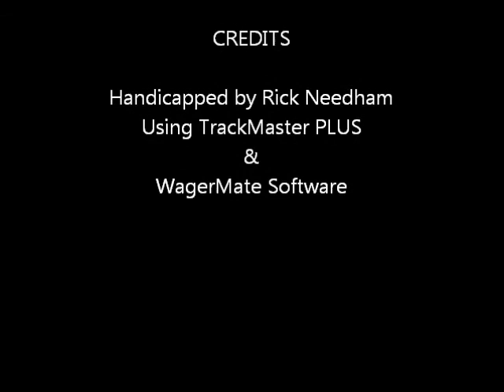Race #8 - Santa Anita - Eddie D Stakes - 9/28/2012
Race #8 - Santa Anita Park - Friday September 28, 2012 - $100,000.00 Grade III "Eddie D" Stakes + bonus longshots